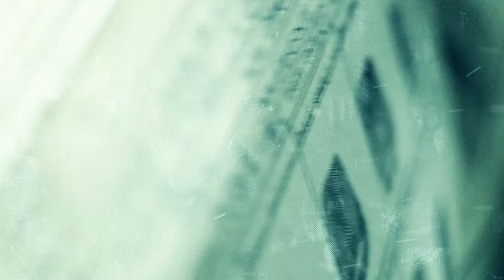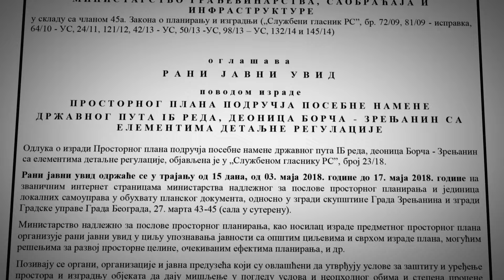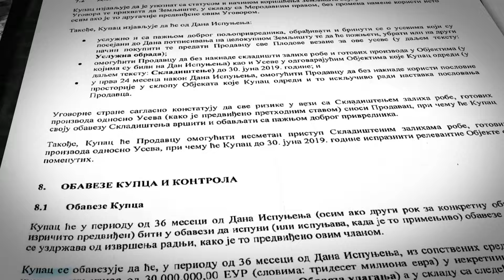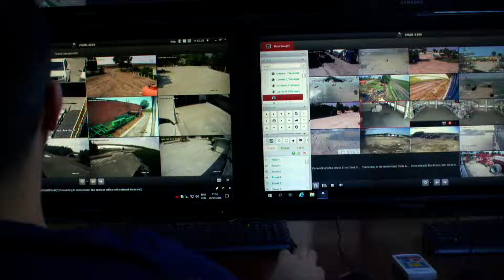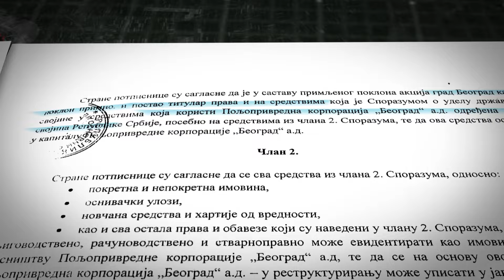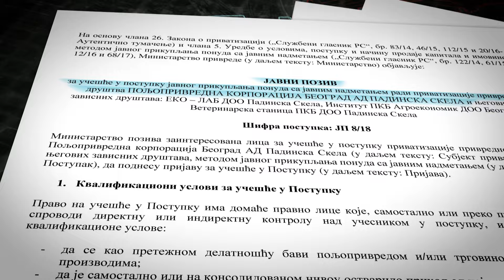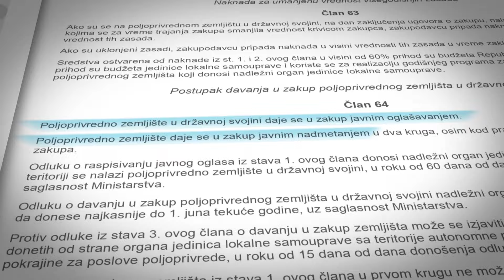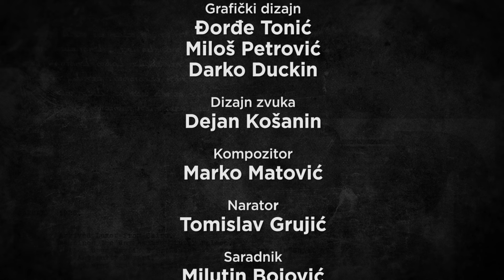Insajder "Prodaja" (TREĆA EPIZODA)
Prodaja državnog poljoprivrednog zemljišta zakonom je zabranjena. Uprkos tome, prodaja 17.000 hektara poljoprivrednog zemljišta omogućena je odlukama, sporazumima i zaključcima koje su donosili predstavnici vlasti u poslednjih deset godina. Prema istraživanju Insajdera, ukoliko se bude realizovao važeći projekat proširenja puta Beograd- Zrenjanin to znači da će država morati od Al Dahre da otkupljuje po tržišnoj vrednosti ono što je ovoj arapskoj kompaniji nedavno prodala.